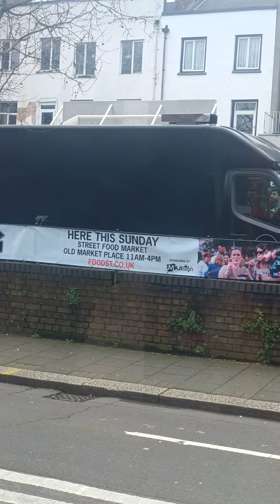UK uk streetfood